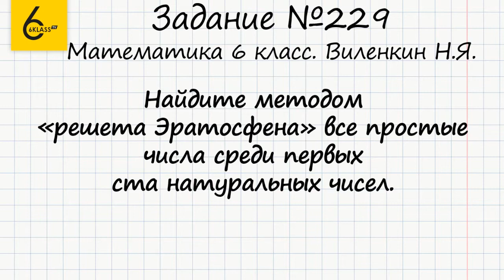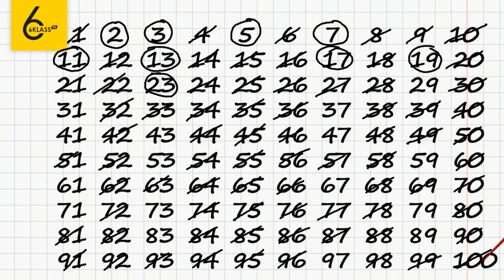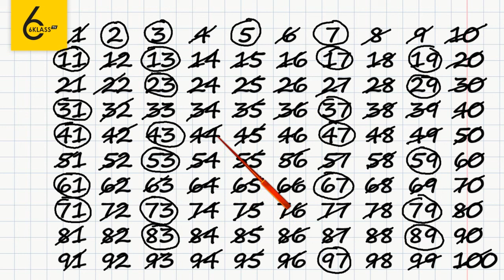Задание №229 - ГДЗ по математике 6 класс (Виленкин)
Для того чтобы выполнить задание №229, в котором требуется найти простые числа, нужно уметь применять метод «решето Эратосфена».